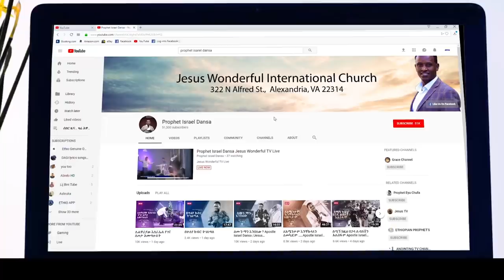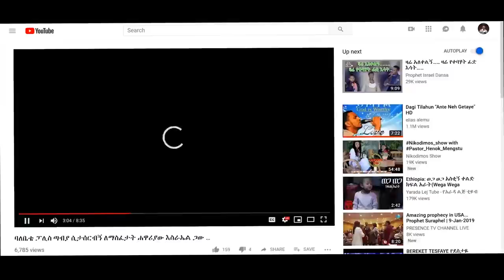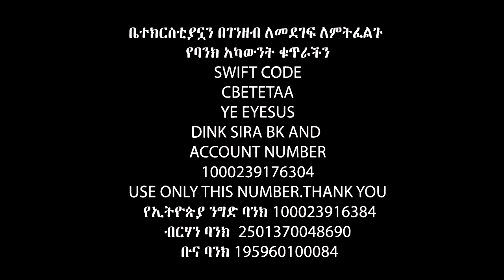ለሐዋሪያው እስራኤል የአንገት ሀብል ይዤለት መጣሁ